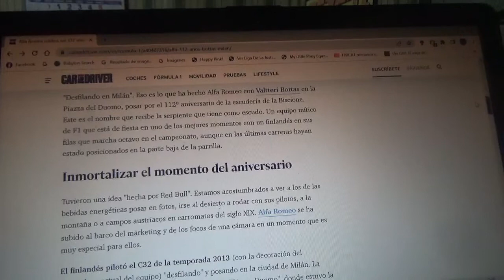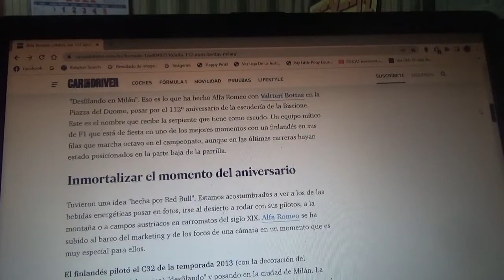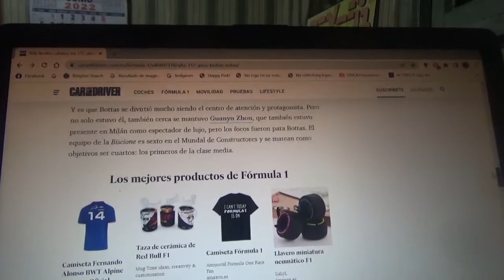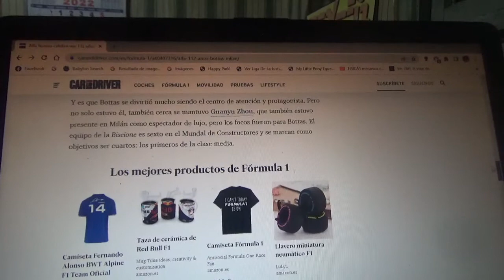Alfa Romeo y Valtteri Bottas posan con la Catedral de Milán por su 112 años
Tanto el piloto finés como el conjunto ítalo-suizo hicieron un desfile por Milán(donde esta el cuartel central de la marca automotriz del Biscione) así como una sesión fotográfica en esa misma ciudad italiana